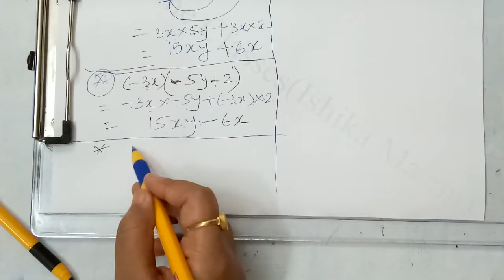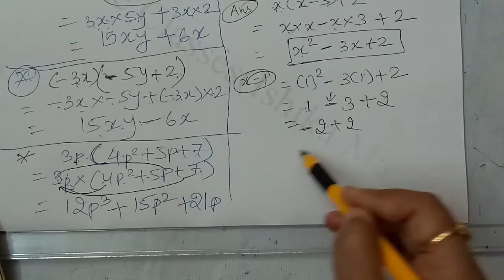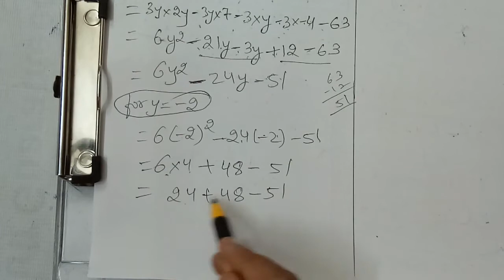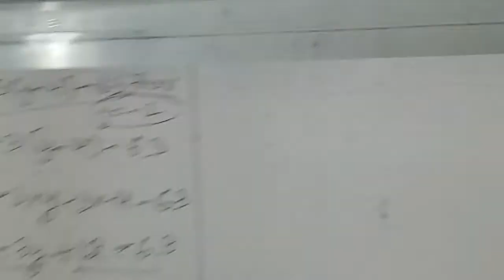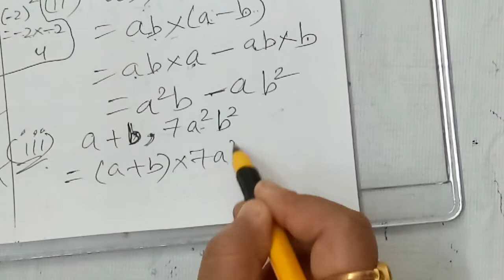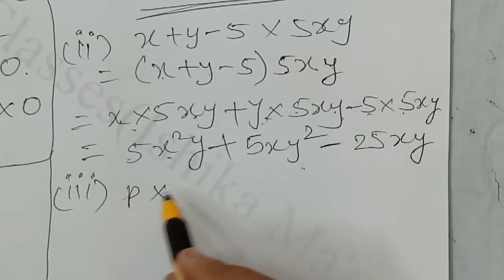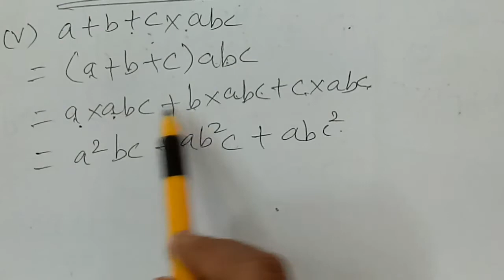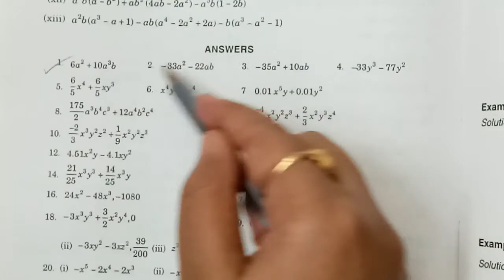Algebric Expressions & Identities | Class-8 | Maths | Chapter-9 | J.K. Online Classes | Ishika Madam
LECTURE :148(Maths/Ch-9/Part-4

J.K.Online Classes

          Education Channel

Motiani Brothers